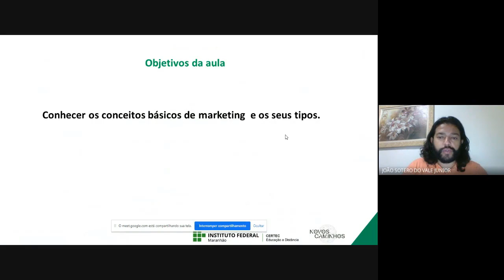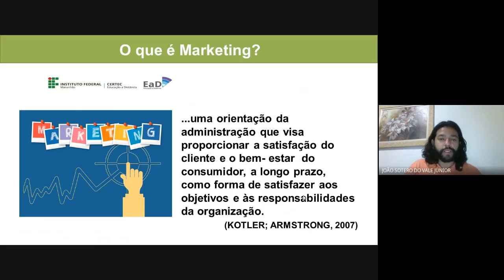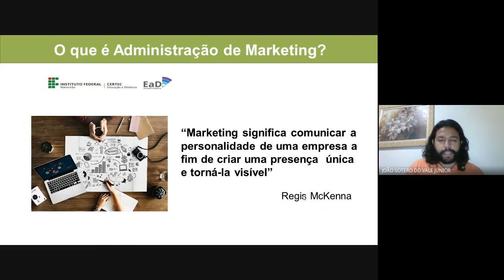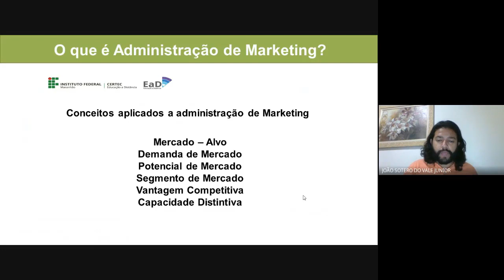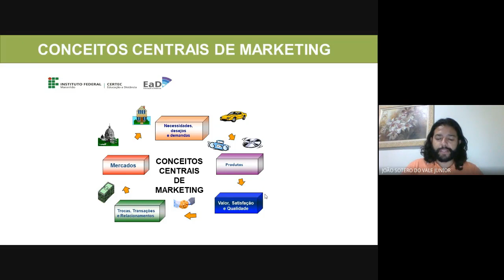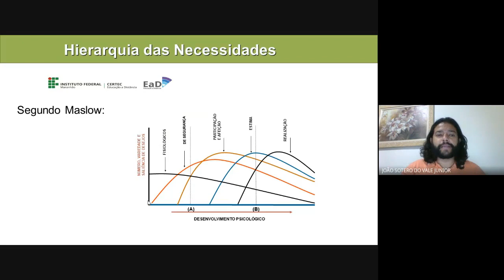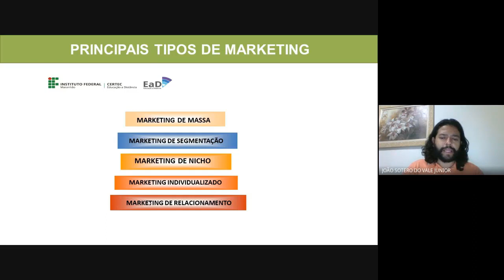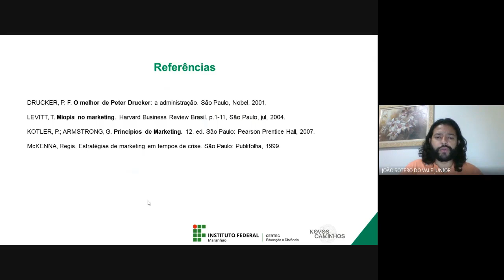Unidade I - Introdução ao Marketing - Prof. João Sotero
Curso Técnico em Logística - Novos Caminhos
Disciplina: Gestão de Marketing